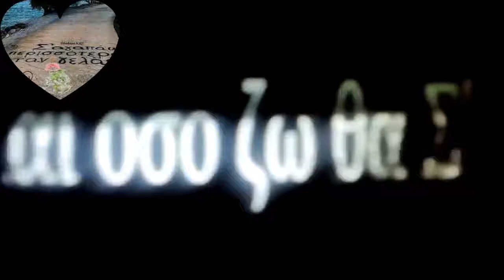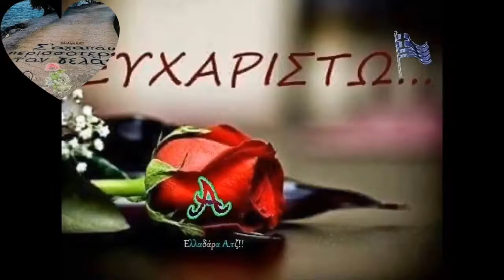Εσένα που σε ξέρω τόσο λίγο🐈εσένα που αγღπώ τόσο πολύ! για πες μου θες ν μείνω η να φύγω❓Best of💯 🇬🇷